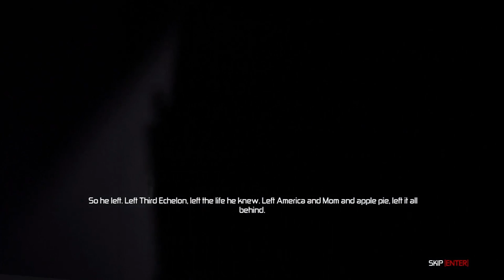Let's Play Splinter Cell Conviction 1 (America & Apple Pie, Malta, The "Totally Not A Trap" Trap)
Welcome to this LP of Tom Clancy's Splinter Cell: Conviction with me GreyHunter. Sam Fisher has seen better days it seems, as has one of his friends Victor Coste. Seems Sam is on the run from his old agency and the trail leads us to Valetta in Malta looking for revenge. Escaping from a trap, Sam heads for the home of Andriy Kobin, to find out what he knows about Sam's daughter Sarah and her death, only to be caught in a second trap. Oh Sam...